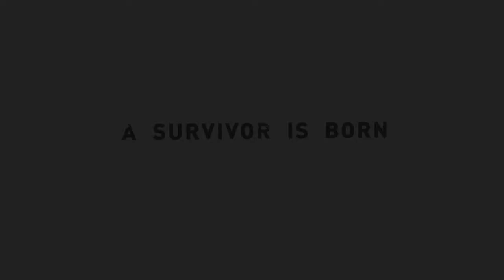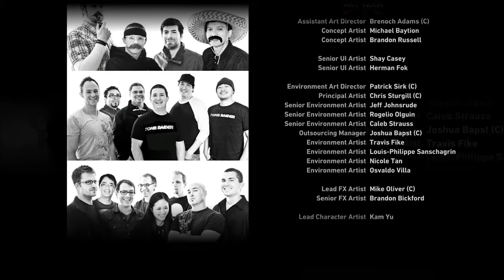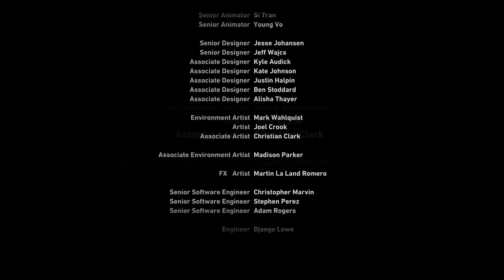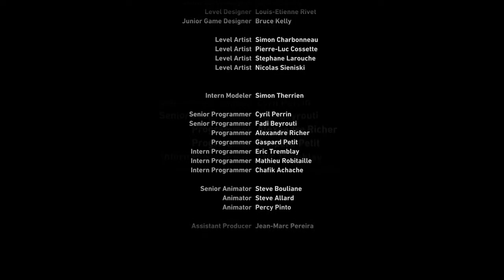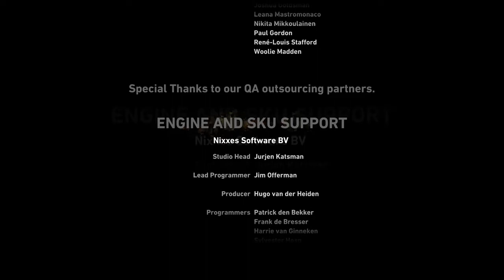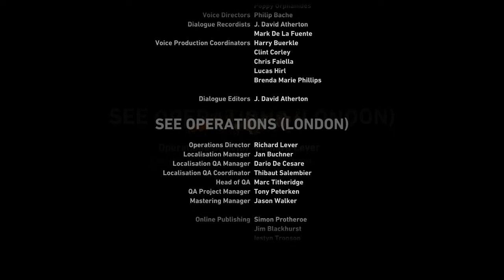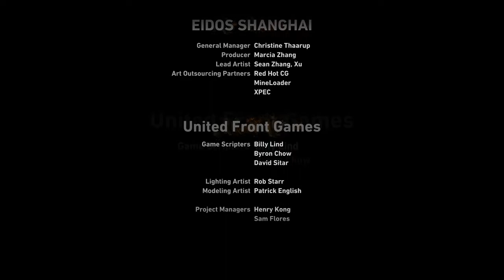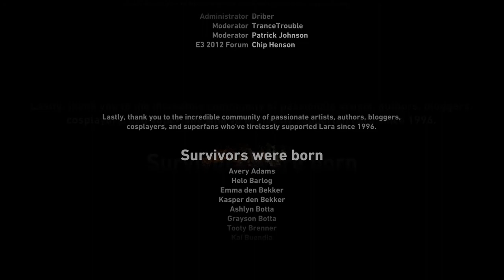TOMB RAİDER 🏹 030: Himikonun SONU (+10h Credits)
TOMB RAİDER Hakkında
Tomb Raider, Lara Croft'un yoğun ve cesur orijinli hikayesini ve genç bir kadından sertleşmiş bir kurtulana yükselişini araştırıyor. Sadece ham içgüdülerle ve insan dayanıklılığının sınırlarını aşma kabiliyetiyle donanmış Lara, unutulmuş bir adanın karanlık tarihini çözmek için acımasızca beklemeden kurtulmak için savaşmalı.